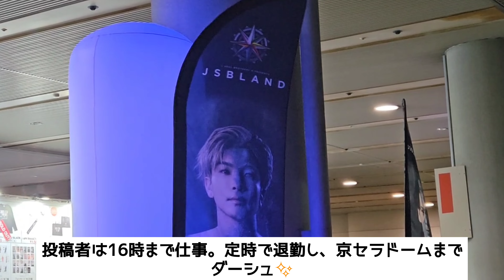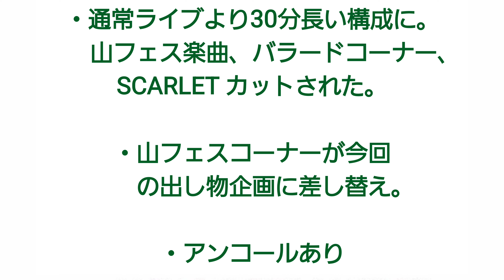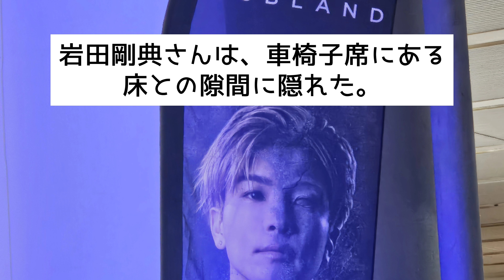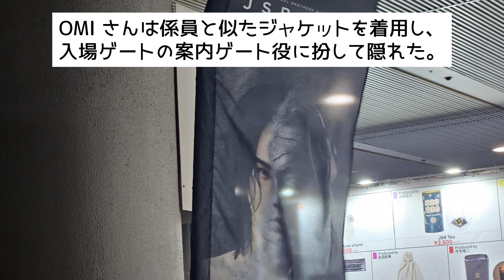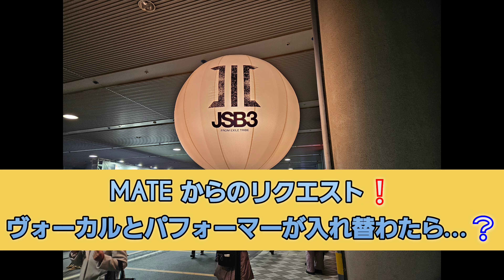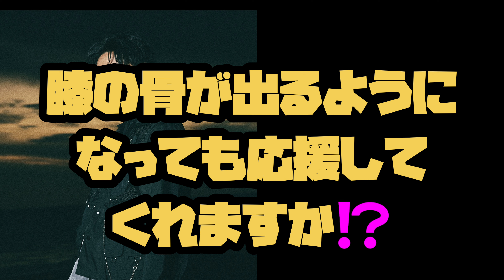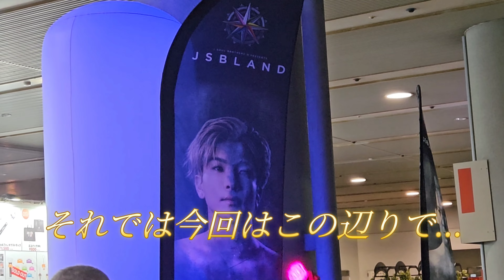【爆笑、感動不可避】たった一夜のみ開催された幻のイベント、JSB LAND アフターパーティーに参加しました。投稿者が見た物をまとめる。三代目jsoulbrothers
これで180度三代目の見方が変わります。